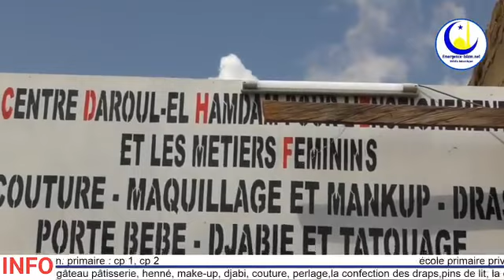Clôture de l'école el hamdane a eu lieu le 15 juillet 2023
Clôture de l'école el hamdane a eu lieu le 15 juillet 2023 suivit les reportages de Emergenceislam.net